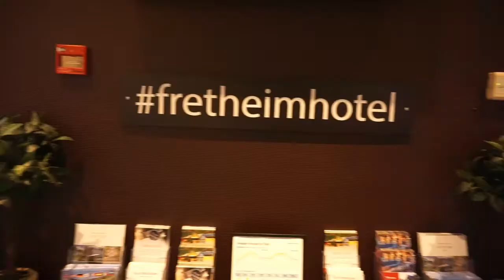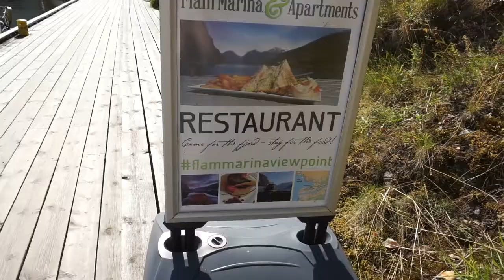VIAJAR A LOS FIORDOS NORUEGOS: FLÅM|VLOG 🇧🇻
Hola y bienvenidos a mi canal!

Segunda parte: FLÅM, NORUEGA.
 Visitamos el fiordo Sognefjord, el fiordo de los sueños. Un paisaje espectacular. Una excursión recomendadísima si vais a visitar Noruega. A 3 horas en coche de Bergen, merece mucho la pena.

Fretheim Hotel
Flåm Marina & Apartments,
Camping Flåm Camping - Youth hostel by the Sognefjorden